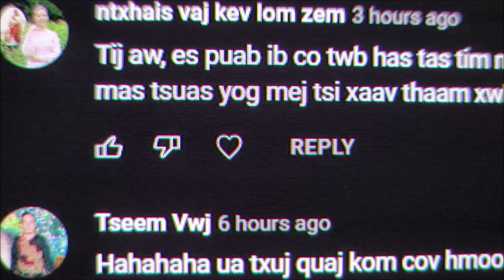Teb Ntxhais Vaj nyob Nplog Teb cov lug 8/19/2022